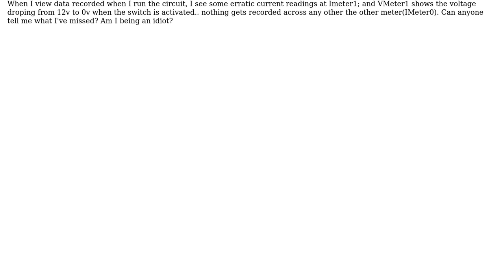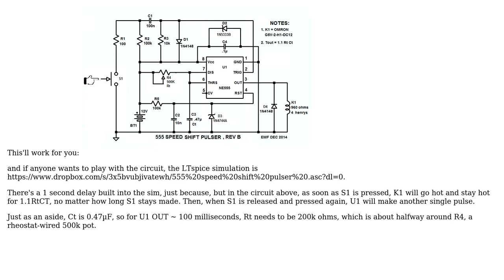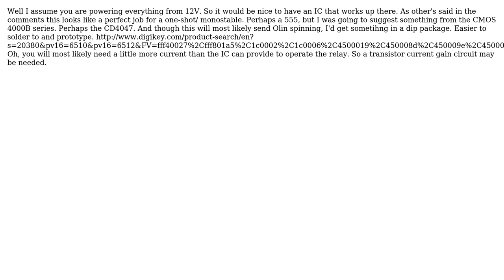Electronics: 555 monostable circuit - triggering relay (3 Solutions!!)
Electronics: 555 monostable circuit - triggering relay

With thanks & praise to God, and with thanks to the many people who have made this project possible! | Content (except music & images) licensed under CC BY-SA | Music | Images & others | With thanks to user Olin Lathrop user Jack user George Herold user EM Fields and the Stack Exchange Network Trademarks are property of their respective owners. You are responsible for your own actions.